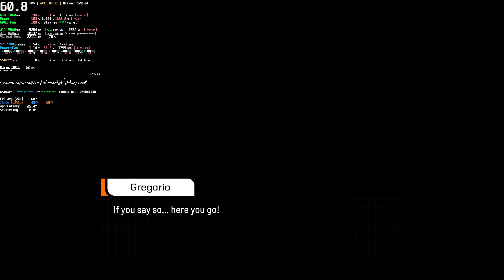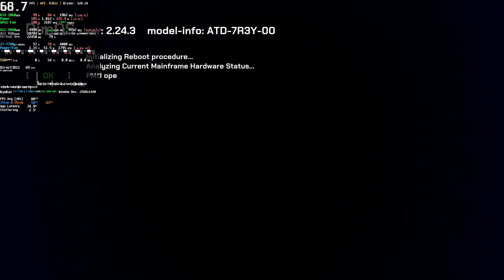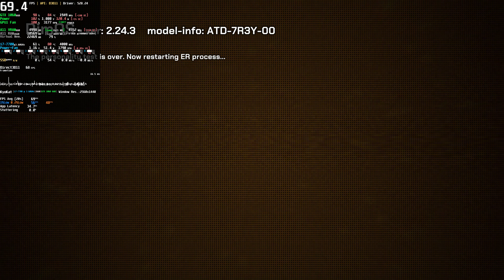LumenTale: Memories of Trey PC GTX 1060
DEMO - 1440p - GTX 1060 6GB | i7-7700 Benchmark * Performance Test 60 FPS Ultra / Low Graphics | Steam
Game: LumenTale: Memories of Trey PC Gameplay

LumenTale: Memories of Trey is a Monster Collector RPG set in the wonderful land of Talea. Trey, who has mysteriously lost his memories, decides to set on a journey after a particular event. His only guiding light will be a mysterious desire... but will that be true?

00:00 Settings
01:46 1440p Ultra
05:15 CPU Throttling
05:36 1440p Ultra
08:39 1440p Low
09:17 1440p Ultra

+ CPU: Intel Core i7 7700 @ 3.60GHz [Undervolted]
+ GPU: NVIDIA GeForce GTX 1060 6GB GDDR5 (PNY) [Overclocked]
+ RAM: 16,0GB (2x8) DDR4 - Dual-Channel @ 2400MHz
+ System: Windows 10
+ Monitor: VG32VQ1B Gamer Asus TUF 31.5', 165 Hz, 2K QHD

+ MSI Afterburner + Rivatuner Statistics Server + CapFrameX + Aida64 FPS Overlay Benchmark